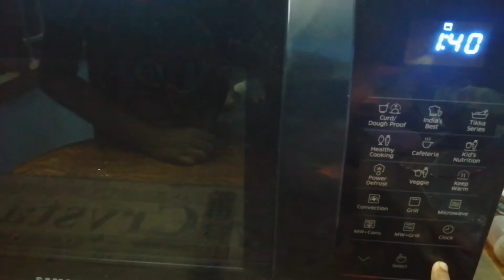Bread pizza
Simple evening snacks for kids with bread